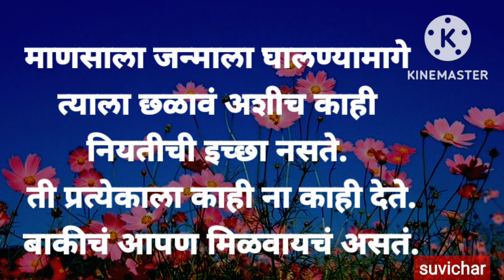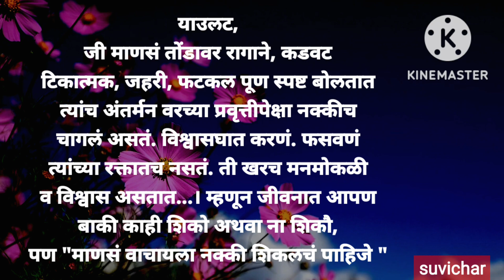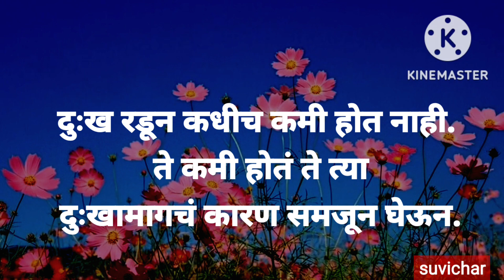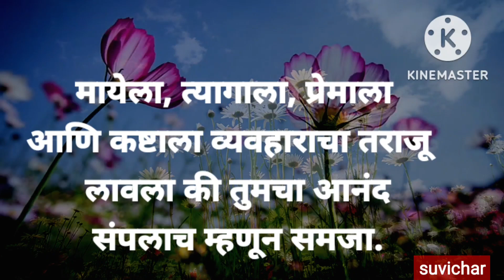अपयशी माणसं दोन प्रकारची असतात विचार न करता कृती करणारी आणि फक्त